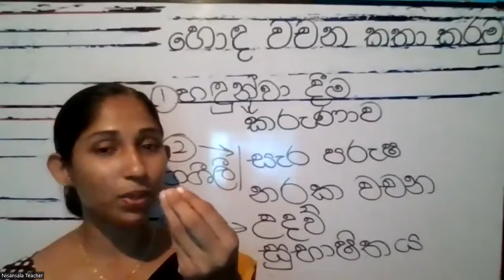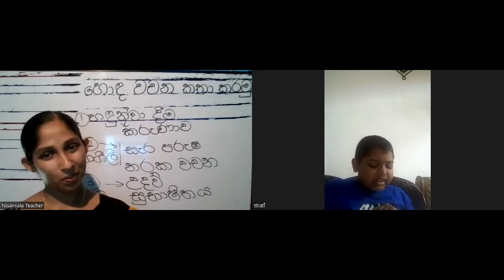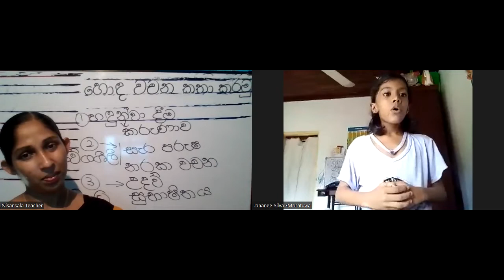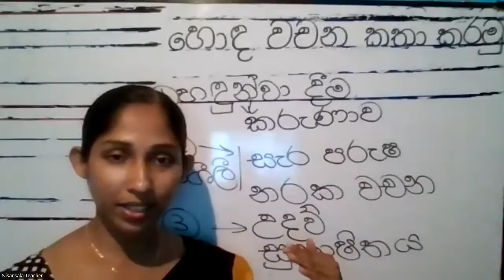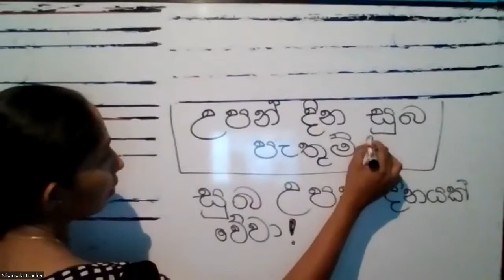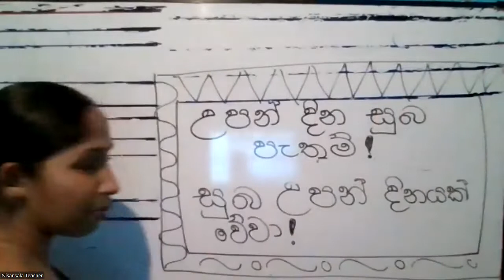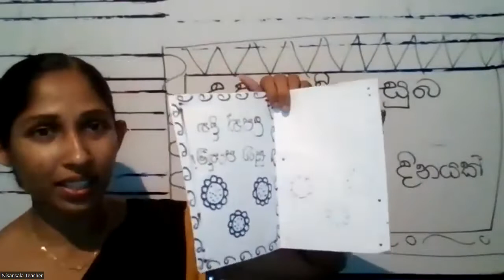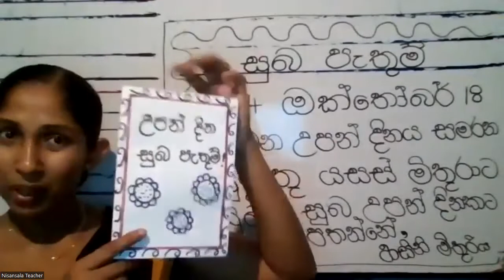3 ශ්‍රේණිය මව්බස .සුබ පැතුම් පත්